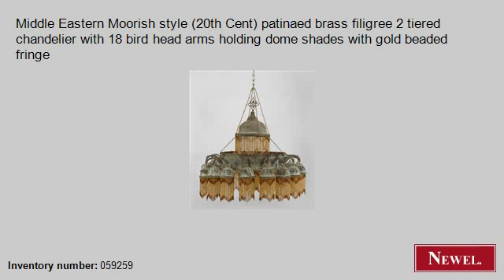Antique Middle Eastern Moorish style (20th Cent) patinaed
- Newel.com: Antique Middle Eastern Moorish style (20th Cent) patinaed brass filigree 2 tiered chandelier with 18 bird head arms holding dome shades with gold beaded fringe (Middle Eastern, Moorish/Syrian, lighting, chandelier, brass) (Newel Art and Antiques, New York City)